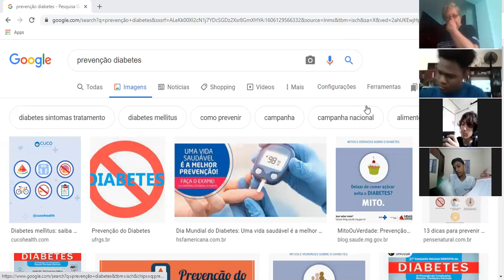23-11-2020 - 9 ANO - PARTE 1 - MATEMÁTICA - PROFª FÁTIMA